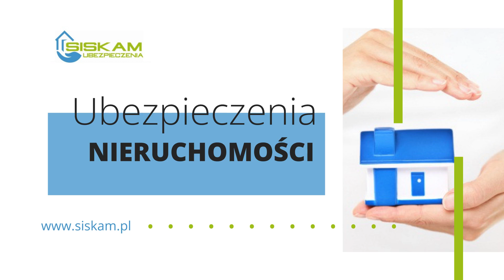Ubezpieczenia Nieporęt Siskam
Ubezpieczenia w dobrej cenie zapewnia firma Siskam z Nieporętu, w województwie mazowieckim. Na rynku istnieje ona od 2015 roku. Właścicielką jest Kamila Krawczyk.

Firma oferuje swoim klientom szeroki wybór ubezpieczeń. W ofercie posiada między innymi ubezpieczenia majątkowe, podróżne, turystyczne, komunikacyjne, domów i mieszkań, na życie, a także OC graniczne i OCP.

Produkty pochodzą od renomowanych towarzystw ubezpieczeniowych, takich jak Warta, Uniqua, Concordia, Allianz, HDI, MTU, Hestia, Inilink, Generali i inne.

Zapraszamy.